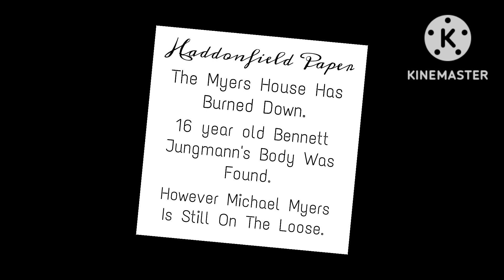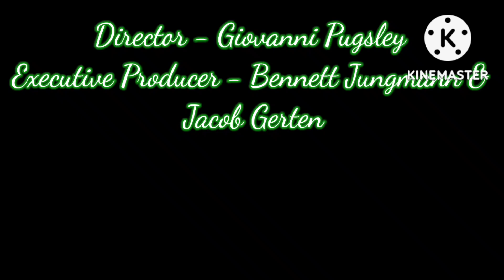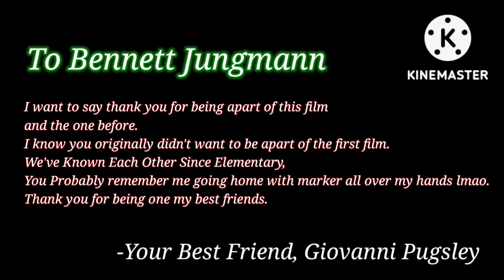Happy Holiween | Halloween NG Sequel | 2022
Matthew And Austin Must Fight Pure Evil In This Christmas Special Sequel To Halloween New Generation.

Music Is Not By Me!

Opening/Credits Music By Kean-Games.

Starring:
Bennett Jungmann As Matthew
Jacob Gerten As Austin
Giovanni Pugsley (Aka Me) as The Shape
Joe Gerten As Random Background NPC